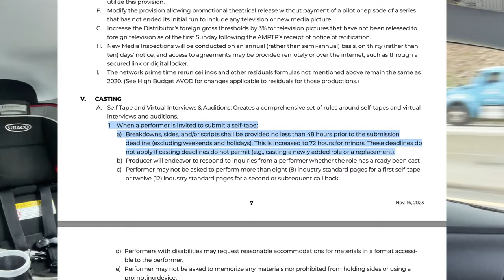2024年第三节表演课｜嘉宾老师Paul Ruddy指导我们的试镜，我偷懒找借口损失了重要学习机会｜HARLEYWOOD 哈里悟 01172024